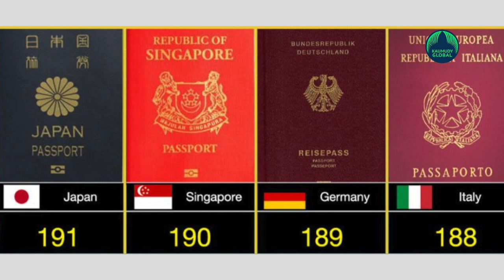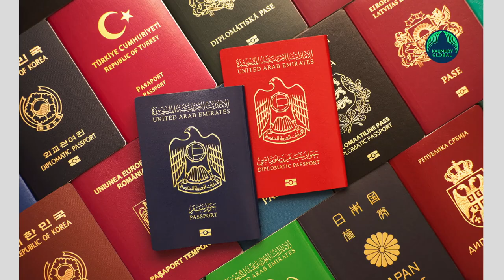World’s Most Powerful Passports: Henley & Partners Consultancy reveals the list of 2022!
A passport is an essential document for traveling from one country to another. Which is the most accepted passport in the world? What is India's rank among powerful passports? Here are the answers to these questions. Japan ranks first in the list of most powerful passports. Singapore is second and South Korea is third. India's passport ranked 87th and provides visa-free travel to 60 nations, including Macau, Bhutan, Nepal, and Indonesia.